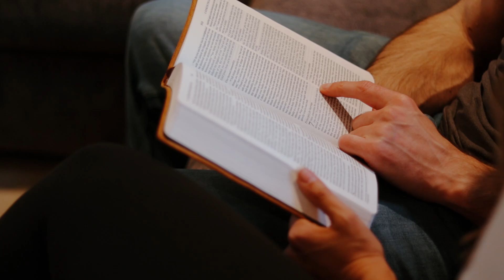Tyler & Lauren's Love story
lovestory engagementvideo engagementvideocontent love lovestoryvideo wedding engagement We had a lot of fun making this love story video for this couple!